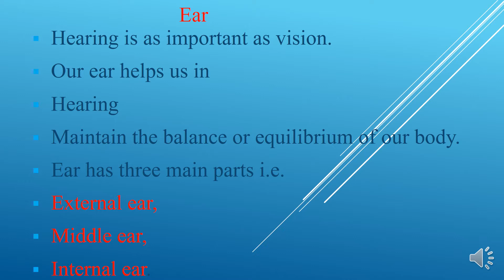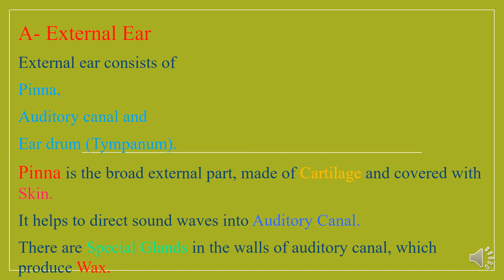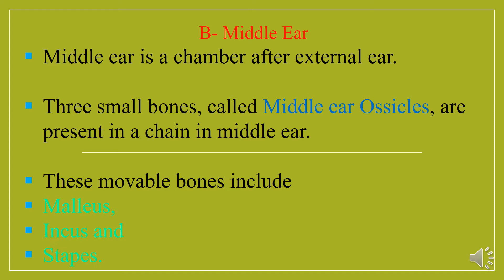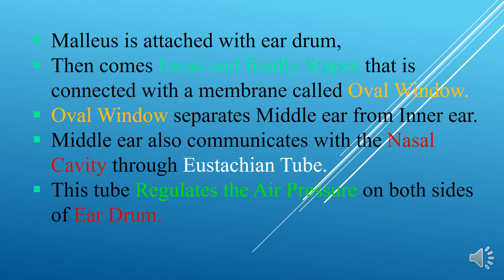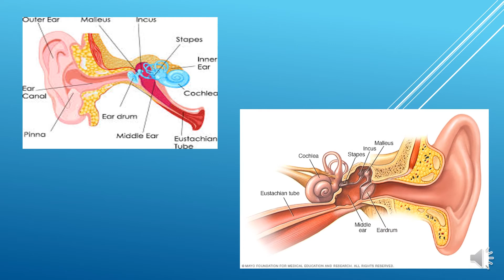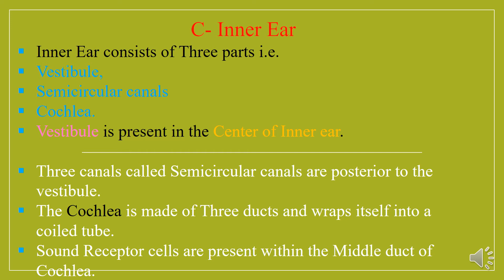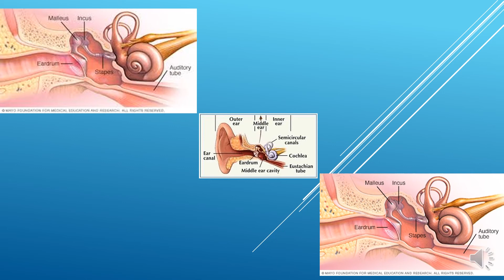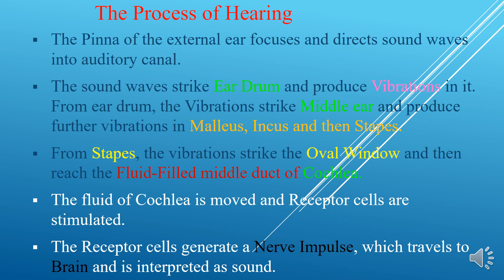Class 10 Biology: Chapter 12 - Human Ear | Coordination and Control Explained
The human ear is the organ responsible for the sense of hearing and plays a crucial role in our ability to perceive sound. It is a complex structure composed of different parts that work together to detect, transmit, and process auditory information.